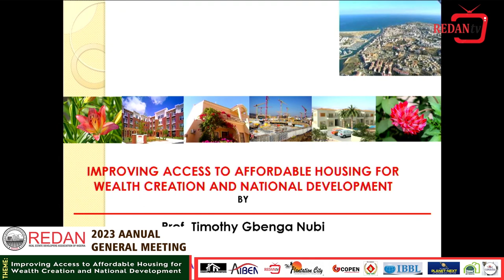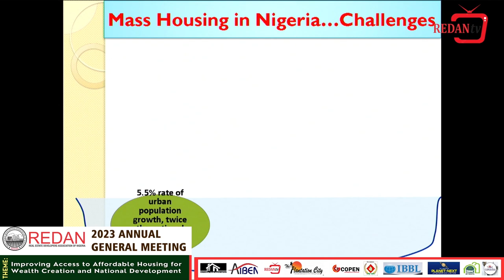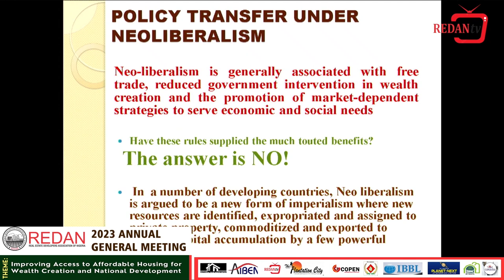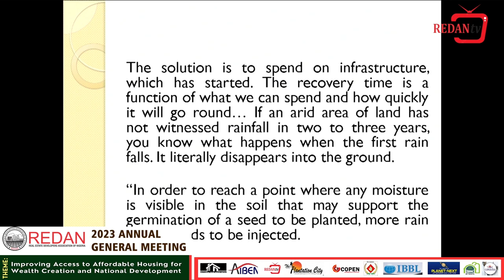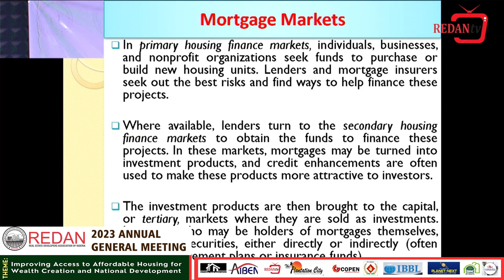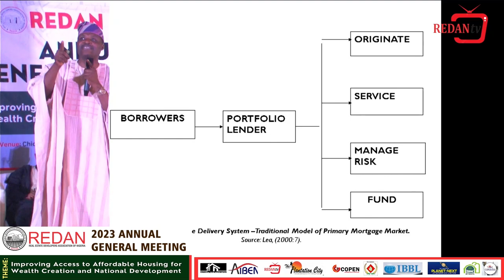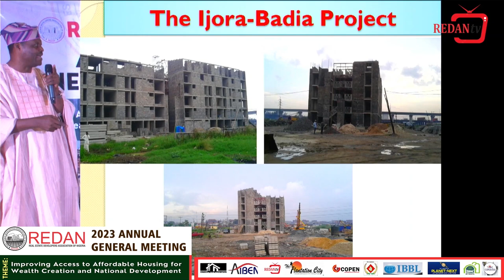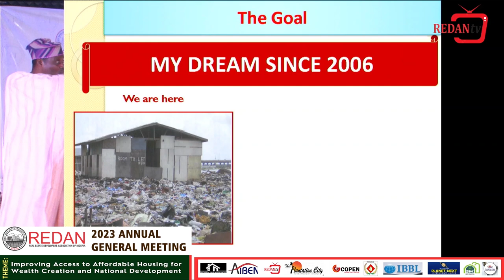LECTURE BY PROF. TIMOTHY GBENGA NUBI DURING REDAN 2023 AGM